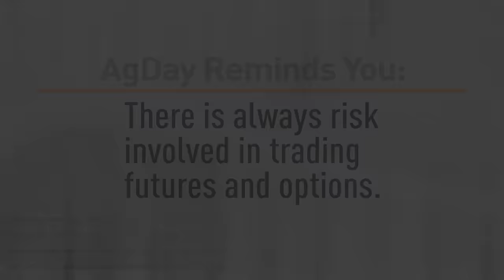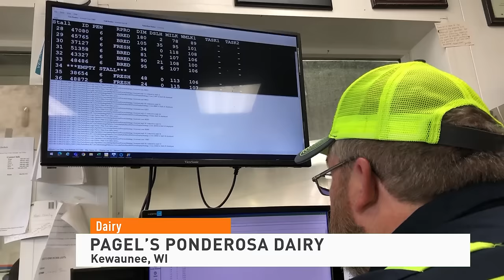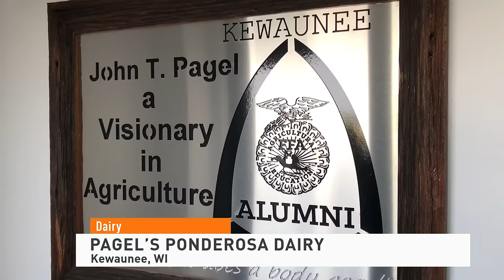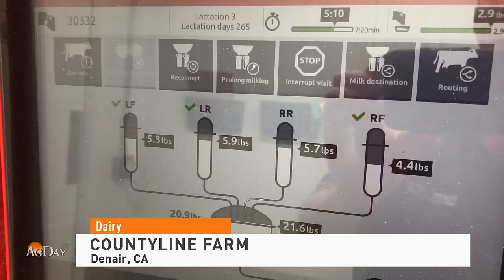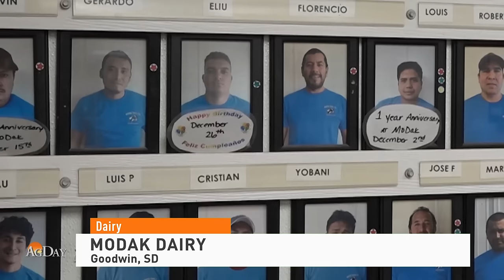AgDay 01/15/24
Clinton Griffiths hosts AgDay:  The dairy industry has been going through a rough patch, but those weathering the storm, have an amazing story to tell. Meet the men and women who are leading the industry through, as we put a spotlight on dairy.